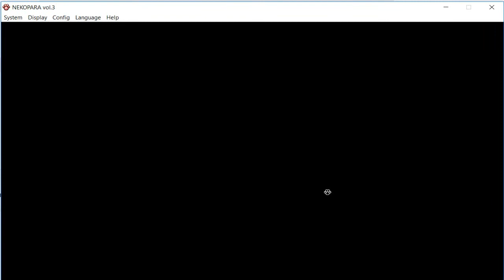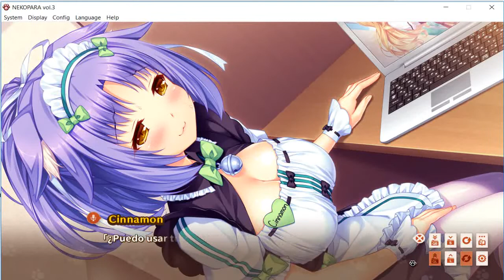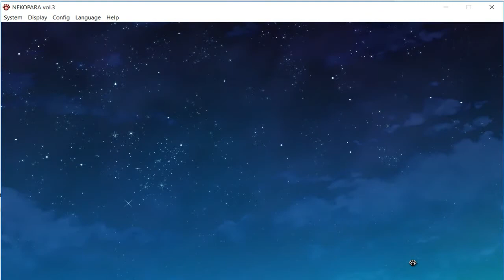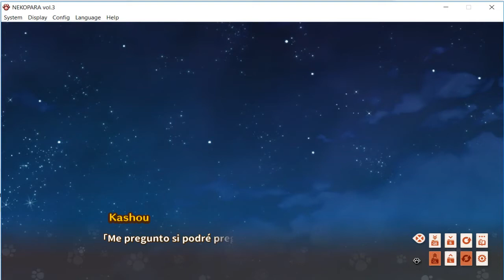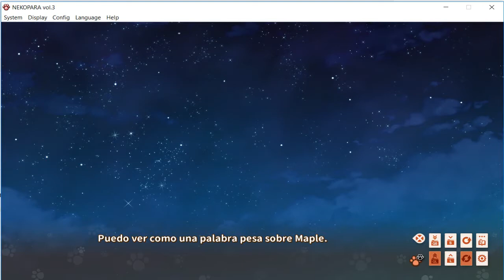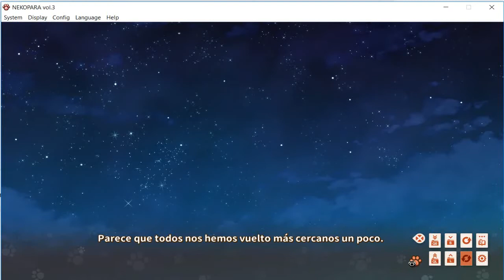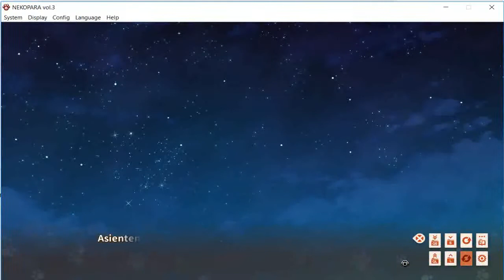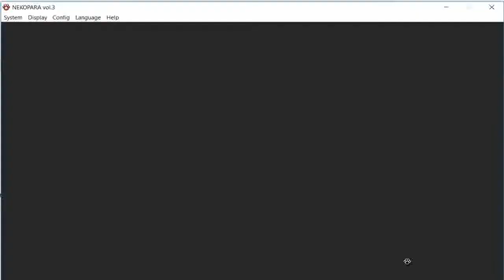May-chan sigue su sueño con ayuda de Cinnamon y la nuestra----Nekopara 3 ep5